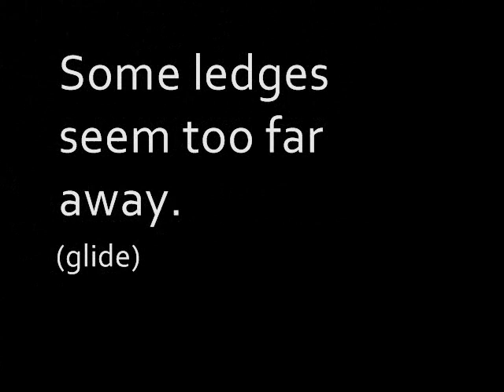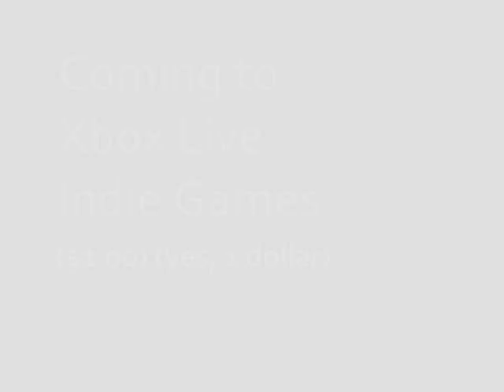Opac's Journey: Official Trailer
Offical Trailer for Ophidian Wars: Opac's Journey on Xbox Live Indie Games (Release June 2010)